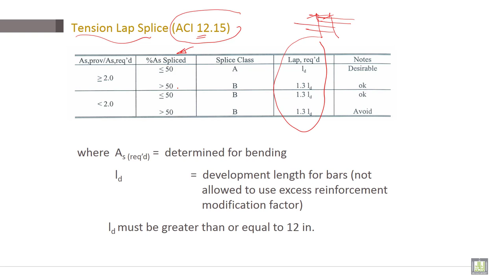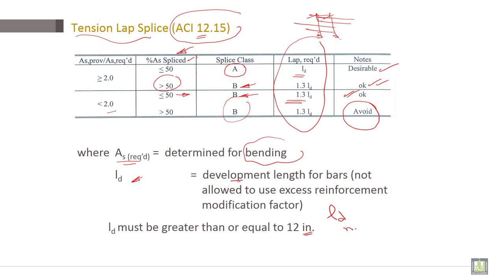Reinforced Concrete | C4-L14 | Tension Lap Splice (ACI 12.15)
Lecture 14 : Tension Lap Splice (ACI 12.15)